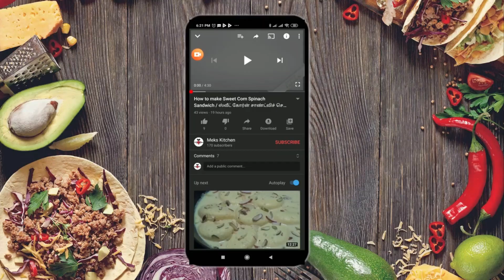How to make Lauki Kofta | சுரைக்காய் கோஃப்தா